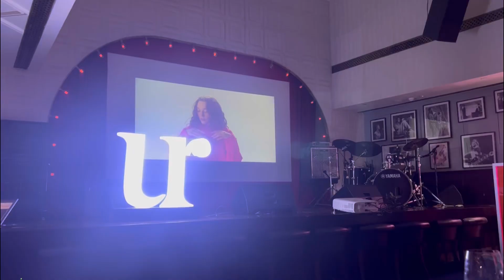A WORKING DAY IN MY LIFE (VLOG)🥰, EVENT, GYM, SHOOTING, HAIR STYLING AND MORE 🥰|Lipakshi Kochar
Hey everyone, this is what usual a working day in my life looks like.
Let me know your thoughts on this and what else you want me to come up with.🥰